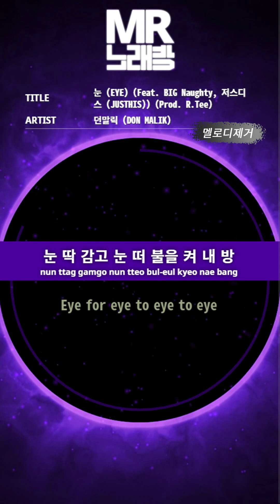MR노래방ㆍ멜로디 제거] 눈 - 던말릭 ㆍEYE - DON MALIK ㆍMR Karaoke